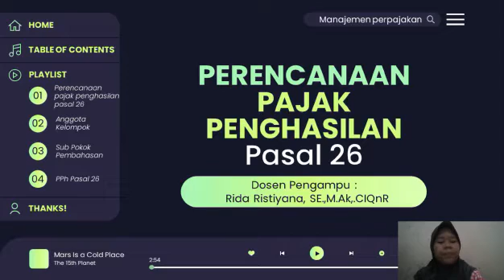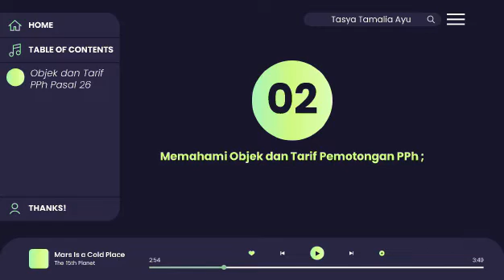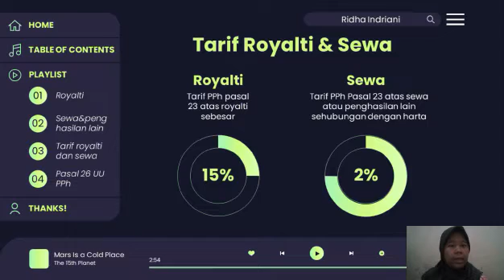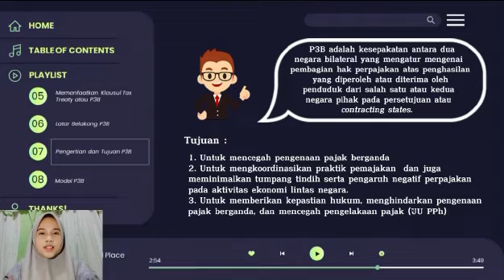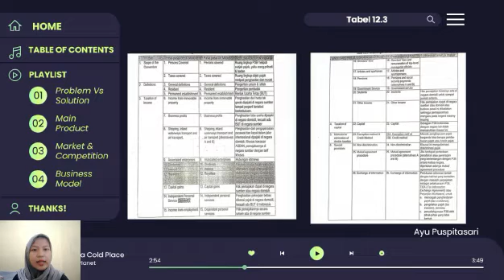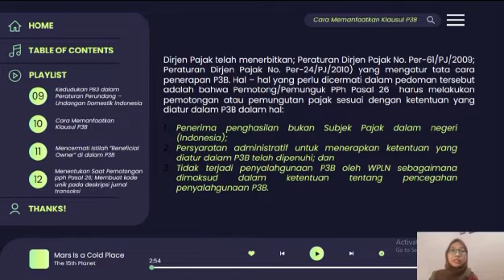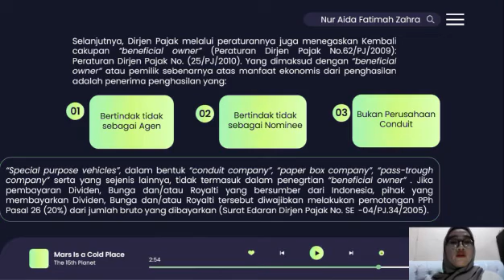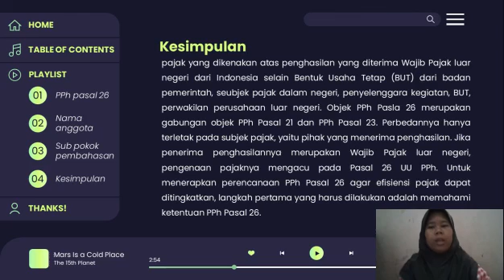Video Pembelajaran: Pajak Penghasilan Pasal 26 by 7A Akuntansi